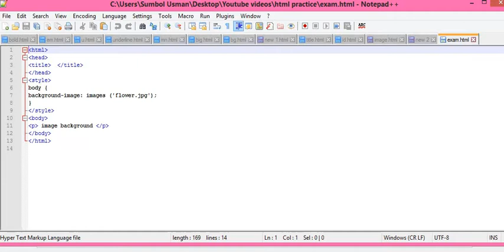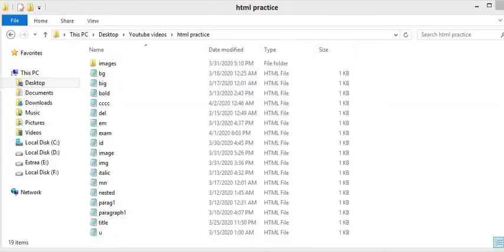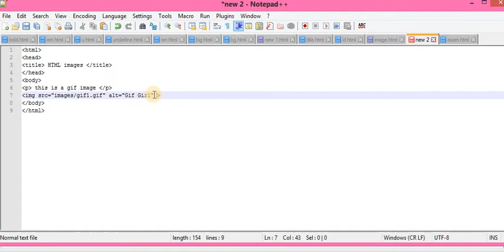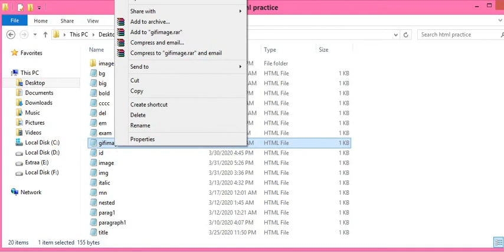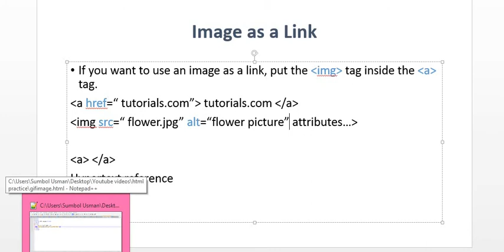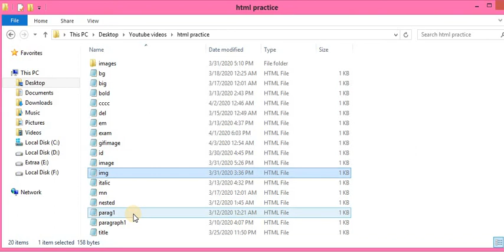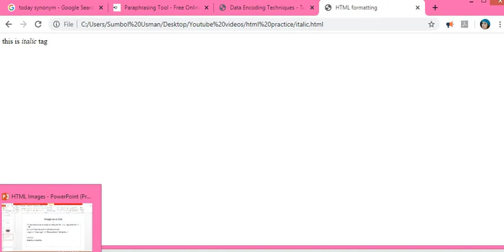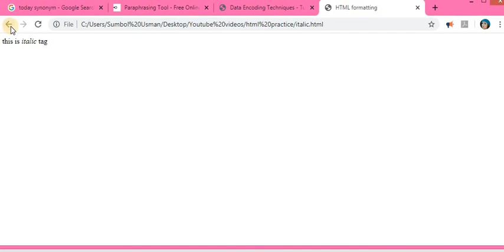HTML images(Hindi | Urdu)| How to insert a GIF image and image as a link| Lecture 14|Sumbul Khanzada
HTML images (Hindi | Urdu) | How to insert a GIF image and image as a link in HTML | Lecture 14
We have already learnt how to insert an image in a web page, in this video you are going to learn how to insert a GIF image and how you can insert image as a link using a (anchor) tag which is used to insert link in a web page.